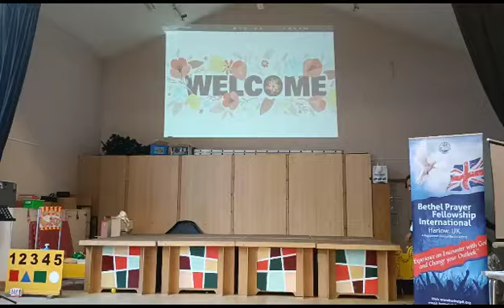Welcome song by kids at Bethel Prayer Fellowship International UK/SundaySchool and YouthAnniversary